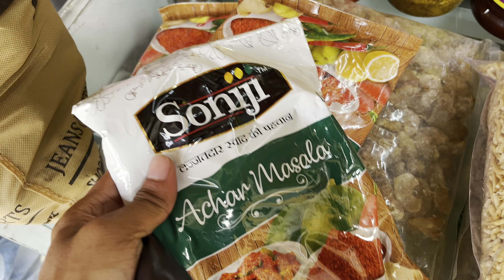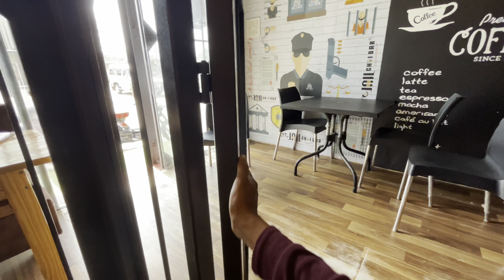Life Mein First Time Jail Jana Pada 😥